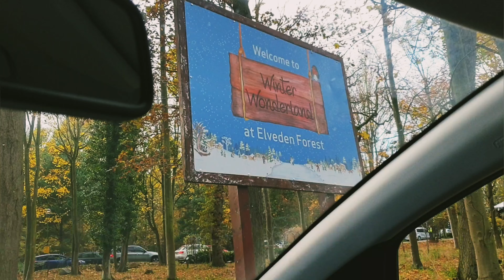Center parks, Elvedon Forrest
comment 💬 your video ideas,
lastly ring that bell🛎 to be notified every upload!
Mwahhh😘

Instagram and TikTok: @kimsprettypetals

Video Maker phone app
All music is included in my software also from YouTube library